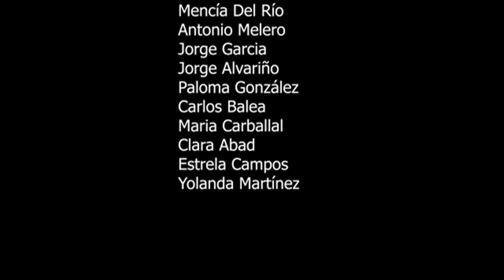DIFERENTES PERSPECTIVAS. O Museo de Pontevedra en curtametraxes. Categoría Cadete.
Curtametraxe presentada ao II Festival audiovisual infantil e xuvenil “O Museo de Pontevedra en Curtametraxes” realizado por UXIA GARCIA, AMIGOS E AMIGAS.  Pontevedra.